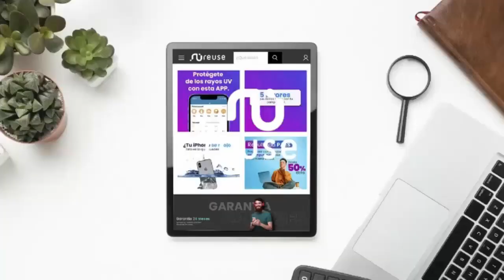Tanda Comercial Cartoonito Latinoamérica 15/2/23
Grabado el 15 de Febrero de 2023